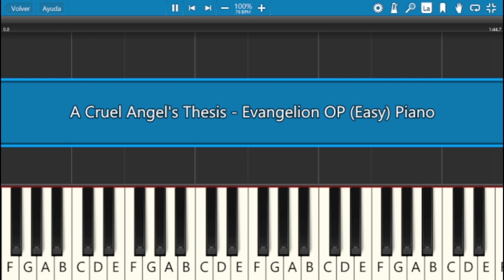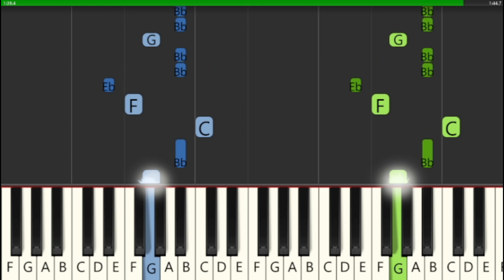A Cruel Angel's Thesis - Evangelion Theme (Easy Piano Tutorial) | Sheet Music + MIDI file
Facebook ► Piano Diaries page

In this PIANO TUTORIAL you can learn HOW TO PLAY A Cruel Angel's Thesis - Evangelion Theme